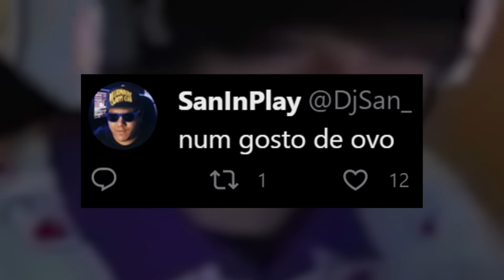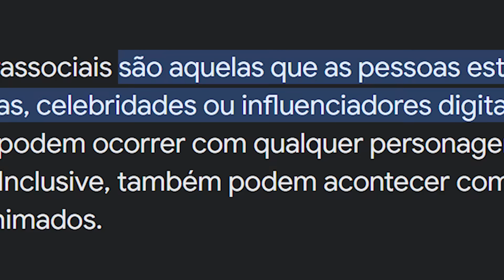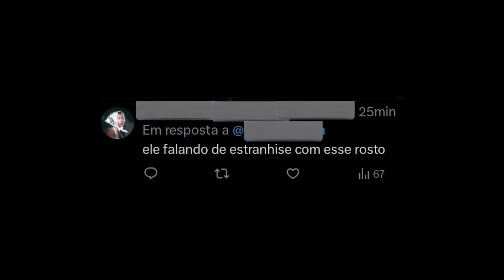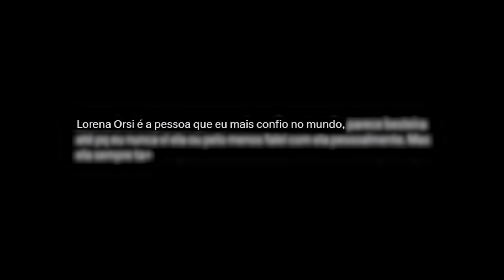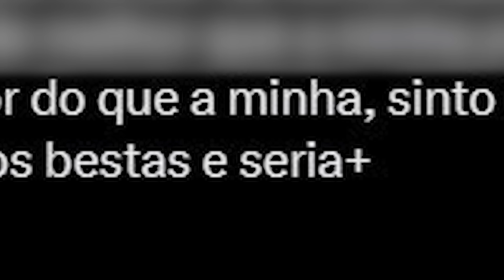O problema de fãs obcecados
Título.

▣ Obrigado =D